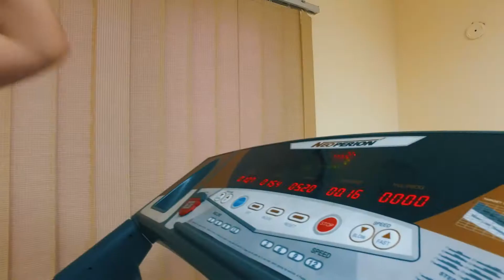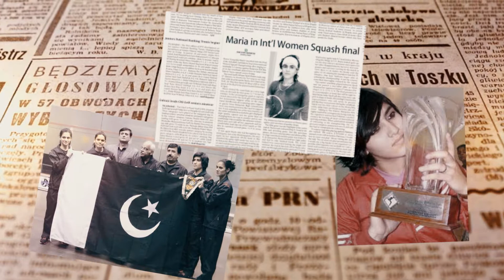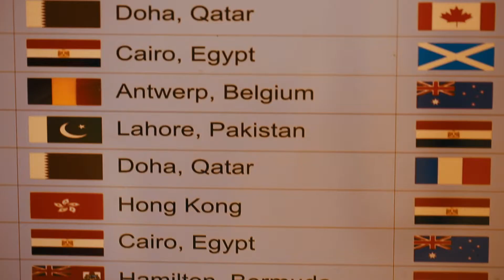Maria Toorpakay Wazir squash player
She was born in  November 22, 1990 in South Waziristan, FATA) is a professional Pakistani squash player. She dressed like a boy for the first 16 years of her life in order to participate in competitive sports as a Muslim girl, using the name Genghis Khan, fully supported by her Muslim parent